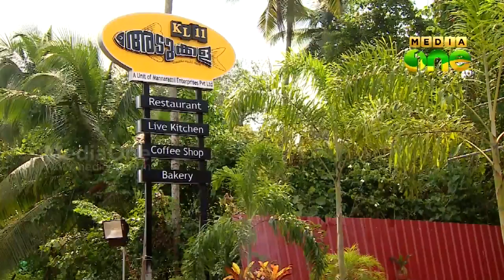Makkani - Actor Mamukkoya explores the food and tastes of Malabar (Episode 57)